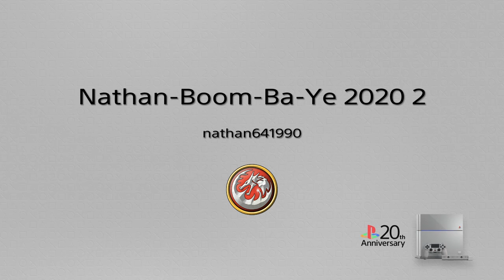Nathan-Boom-Ba-Ye 2020 part 2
Nathan-Boom-Ba-Ye 2020 part 2 will feature 12 matches, 5 matches under K-1 rules, 5 matches under SWA Rules, Bad Sons vs. Butcher, Blade an Bunny in a BYW Rules match for the GFW Global Tag Team Championships and Matt Riddle challenges Gentleman Jack Gallagher for the GFW NEX-GEN Championship